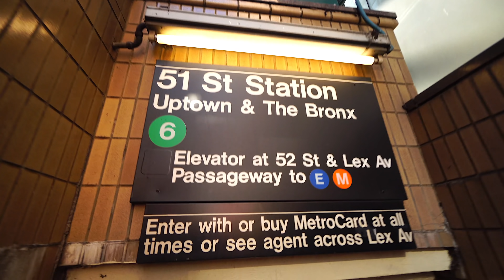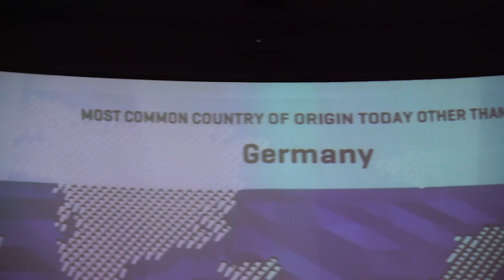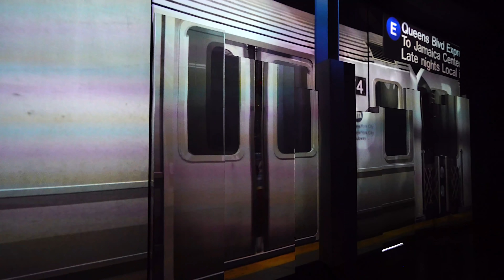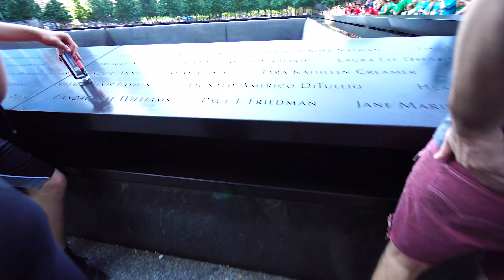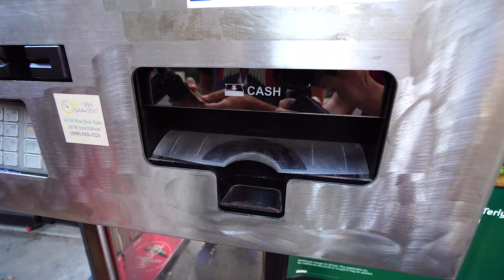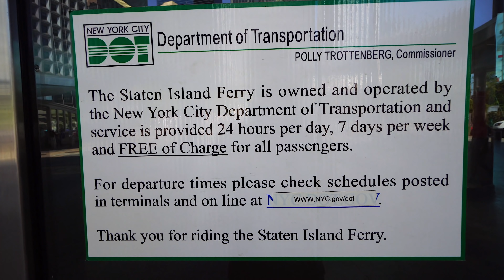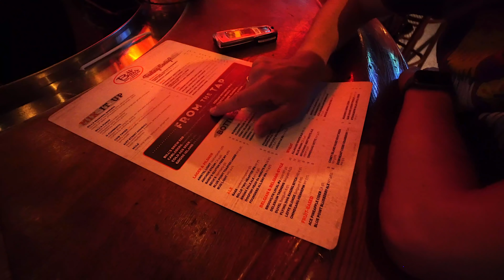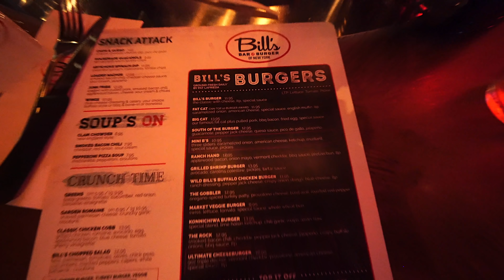NEW YORK voll ausgekostet VLOG Tag 2 | YourTravel.TV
Am zweiten Tag haben wir NEW YORK voll ausgekostet. Per Boot und auf Wolkenkratzern. Derart viel in den Tag gepackt und fast alles zu Fuß.

▶︎ Folge mir!

▶︎ F A Q * FAQ * FAQ * FAQ * FAQ * FAQ
▶︎ F: Wie kann man so viel fliegen? A: Die Videos auf YouTube erscheinen zeitverzögert und stellen nicht den Zeitraum da, wie es erlebt wurde. Ein Video kann durchaus vor vielen Monaten gedreht worden sein.
▶︎ F: Was kostet so ein Flug? A: Wie üblich gibt es Listenpreise und Angebote. Ich fliege zu Zeiten, wo wenig andere Menschen fliegen und der Weg ist das Ziel! Bei einem unschlagbaren Angebot, fliege ich an ein Ziel, welches so nicht gebucht werden würde. Andere fliegen zum Ziel und zahlen eine Menge Geld - ich hingegen spare ein Vielfaches und bezahle dadurch absurd günstige Preise.
▶︎ F: Was arbeitest du? A: Ich bin selbständig, arbeite 7 Tage die Woche auch Sonntags und habe mehrere Gewerbe.
▶︎ F: Bist Du reich? A: Nein, siehe oben: Arbeite 7 Tage und der Weg ist das Ziel und damit reist man günstiger als diejenigen, die ein Ziel buchen und den Flug dorthin benötigen.

Song: Joakim Karud - Tough Love
Title: Tough Love
Artist: Joakim Karud
Genre: Hip Hop
Mood: Chill